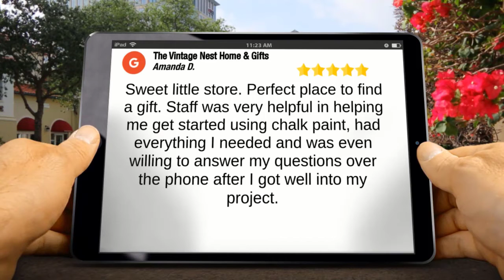The Vintage Nest Home and Gifts - Mt Holly, NC Great 5 Star Review by Amanda Deason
TITLE: The Vintage Nest Home and Gifts - Mt Holly, NC Great 5 Star Review by Amanda Deason
The Vintage Nest Home & Gifts Mt Holly reviews

Sweet little store. Perfect place to find a gift. Staff was very helpful in helping me get started using chalk paint, had everything I needed and was even willing to answer my questions over the phone after I got well into my project.
Amanda Deason

The Vintage Nest Home & Gifts

The Vintage Nest Home Gifts Reviews, The Vintage Nest Home Gifts Mt Holly, North Carolina Reviews, Mt Holly, North Carolina Reviews, 5 star reviews

Locations:
Clover, SC
Rock Hill, SC
York, SC
Charlotte, NC
Belmont, NC
Gastonia, NC
Gaffney, SC
Blacksburg, SC
Kings Mountain, NC
Bowling Green, SC
Crowders, NC
Dallas, NC
Tega Cay, SC

Lake Wylie SC,Fort Mill SC,Clover SC,Rock Hill SC,York SC,Charlotte NC,Belmont NC,Gastonia NC,Gaffney SC,Blacksburg SC,Kings Mountain NC,Bowling Green SC,Crowders NC,Dallas NC,Tega Cay SC,Lake Wylie SC